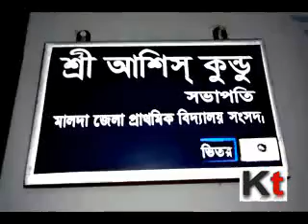3 primary teacher candidates arrested in Malda for showing fake documents & appointment letter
3 primary teacher candidates arrested in Malda for showing fake documents & appointment letter in name of primary education departments